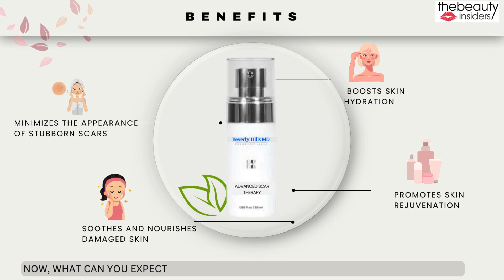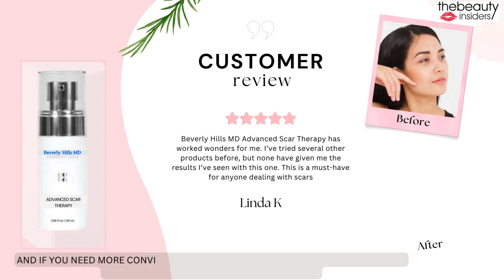Beverly Hills MD Advanced Scar Therapy Reviews – By Expert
✅Check out more details about Beverly Hills MD Advanced Scar Therapy

➡️ Say goodbye to stubborn scars and hello to smoother skin with Beverly Hills MD Advanced Scar Therapy!

➡️ Struggling with scars? Beverly Hills MD's got your back! Their Advanced Scar Therapy is packed with powerful ingredients like Rosehip Seed Oil and RejuvenOx to fade scars and boost skin health.

Video Transcript:

Are you tired of dealing with stubborn scars that just won't fade away? Well, you're not alone

Whether it's from surgery, wounds, burns, or acne, scars can impact our confidence and self-esteem

But fear not, because Beverly Hills MD has developed a revolutionary solution to address these concerns, Let's dive into what makes this stuff so special

So, what's in the magic potion? Beverly Hills MD Advanced Scar Therapy packs a punch with nature's best ingredients

Rosehip Seed Oil is like a drink of water for your skin, fighting off free radicals and helping your skin cells bounce back

"RejuvenOx gives your skin the oxygen it craves, creating the perfect environment for healing and renewal

Now, what can you expect from using Beverly Hills MD Advanced Scar Therapy?

Well, it's like having a skin superhero in a bottle, tackling both old and new scars with ease

On the flip side, it might not work the same for everyone, you gotta keep using it regularly, and yeah, it's a bit on the pricier side

But hey, don't just take our word for it! Science is on our side, with plenty of studies backing up the effectiveness of Beverly Hills MD Advanced Scar Therapy

And if you need more convincing, just Seen to reviews what folks like Linda to say. They've seen some amazing results!

Ready to say goodbye to those scars and happier skin? Check out the detailed review on our website.

Video Timestamps :
0:00 Intro
0:02 Are you tired of dealing with stubborn scars
0:09 Whether it's from surgery
0:16 But fear not
0:25 Ingredients
0:33 Rosehip Seed Oil
0:41 RejuvenOx gives your skin
0:48 Benefits
0:53 Well, it's like having a skin superhero
1:00 Pros
1:09 research
1:18 Customer reviews
1:26 Visits the website